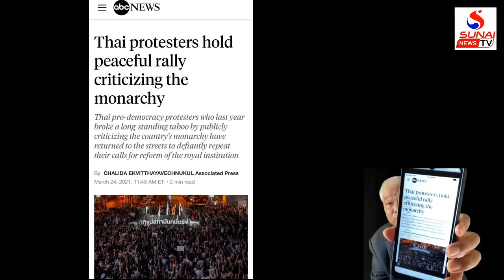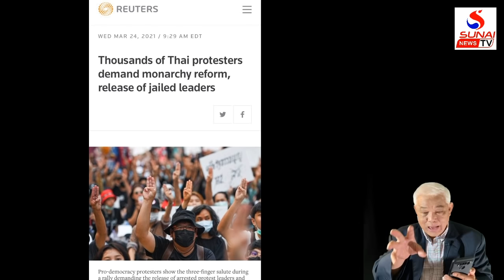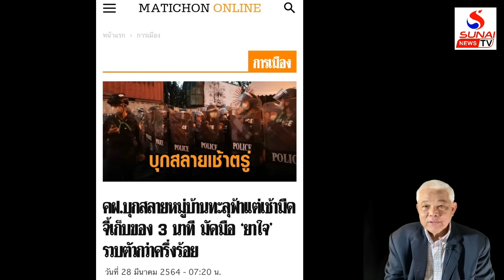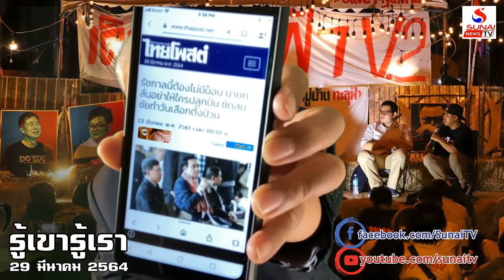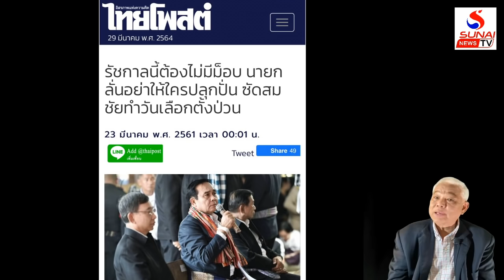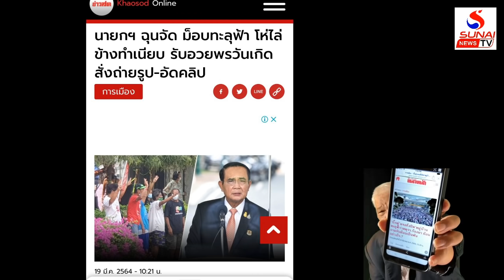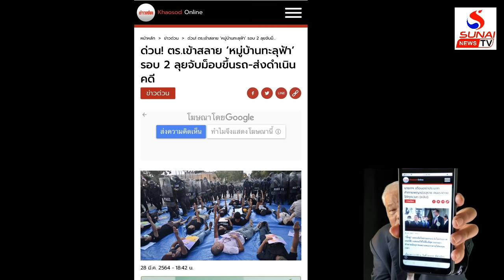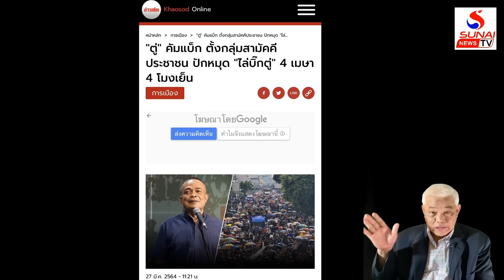กษัตริย์ไทยไม่ชอบม็อบยุทธ์ตอบรับปราบแหลก / รู้เขารู้เรา ตอนที่3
รู้เขารู้เรา 29 มีนาคม 2564
วาติกันยังต้องตัดงบ ยุทธ์ประจบถวายงบไม่อั้น